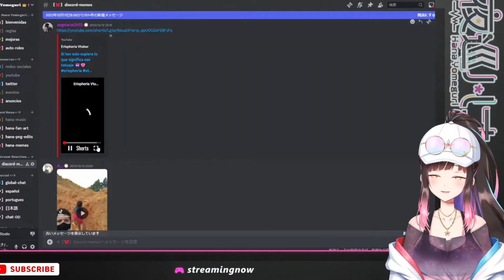Hana Yomeguri reacciona a Erispheria Vtuber